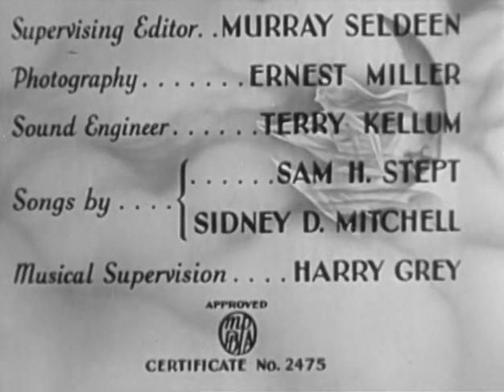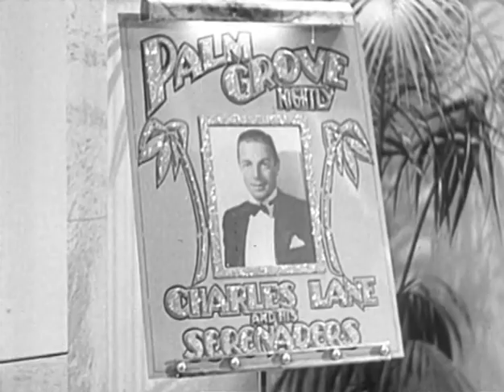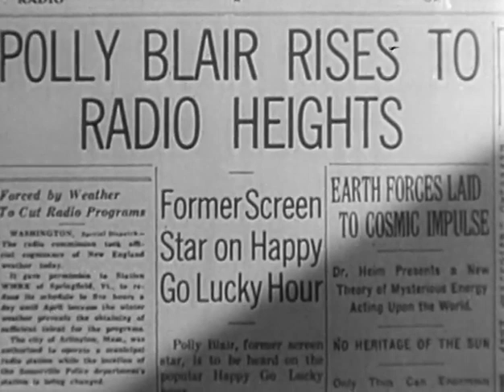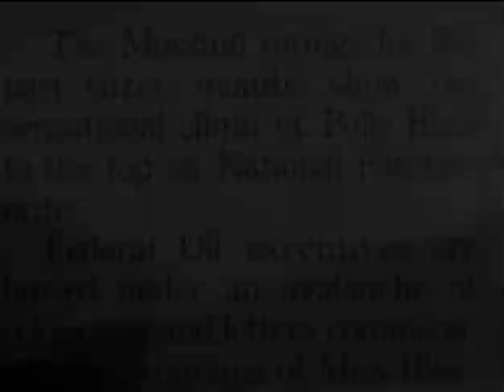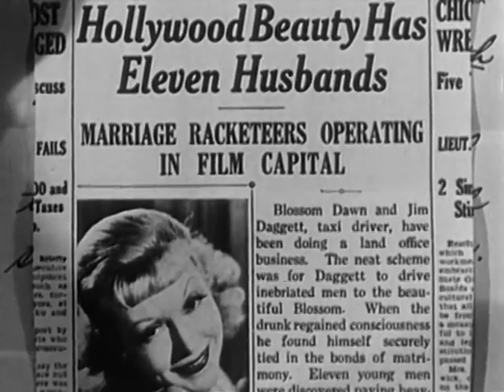Sitting on the Moon - 1936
Sitting on the Moon is a 1936 American musical film directed by Ralph Staub and released by Republic Pictures.

Cast
Roger Pryor as Danny West
Grace Bradley as Polly Blair
William Newell as Mike
Pert Kelton as Mattie
Henry Kolker as Worthington
Henry Wadsworth as Charlie Lane
Joyce Compton as Blossom Dawn
Pierre Watkin as Tucker
William Janney as Young Husband
June Martel as Young Wife
The Theodores as Themselves (singing group)
Jimmy Ray as Feature Dancer
Harvey Clark as Hotel Manager
George Cooper as Jim Daggett, Taxi Driver